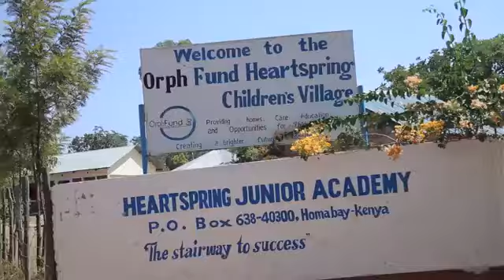Atanikomboa Christafari He will deliver